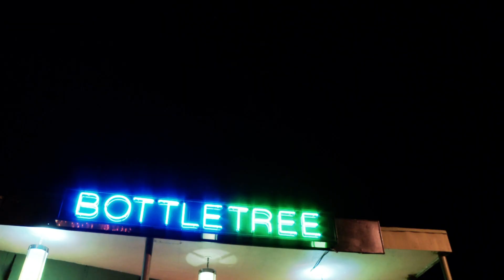Lotus Plaza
Making his second appearance on We Have Signal, Deerhunter member, Lockett Pundt returns as his solo act, Lotus Plaza.  He pieced out a band to perform songs off his newest album, Spooky Action at a Distance, and talked to us a bit about forcing himself to overcome stage fright.